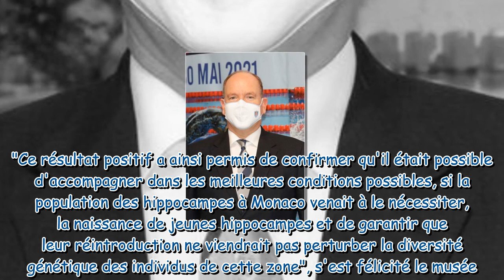Albert de Monaco : ce geste qui a dû toucher la princesse Charlene au coeur